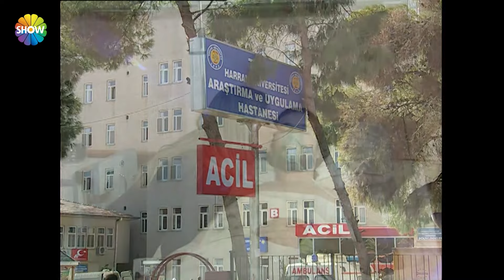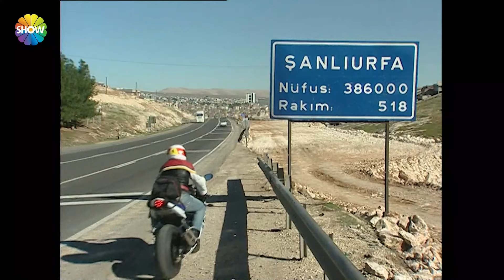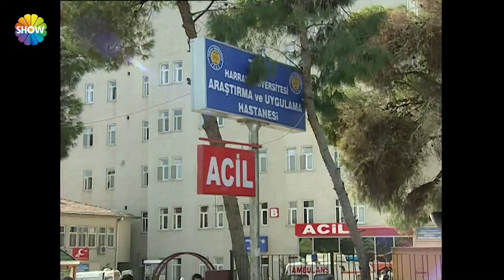الجزء 65 | امرأة غريبة